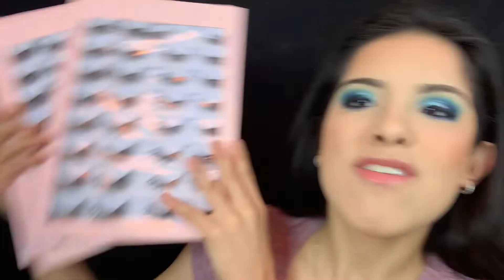Recreating my Quinceanera Makeup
Hey guys! I made a new video and it so happened to be me recreating my Quinceanera look!!!

products mentioned

James Charles morphe palette
benefit cookie highlighter
fenty eyebrow pencil
lancome lipgloss